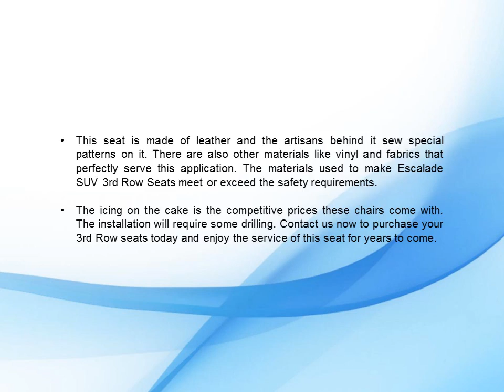The Best ESCALADE SUV 3rd Row Seats For Your Vehicle - Discount Van Truck Suv Rv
Discount Van Truck ?- Sprinter Consoles Seats are not the only chairs in our inventory for your vehicle. These 3rd-row seats are specifically made for the Escalade.